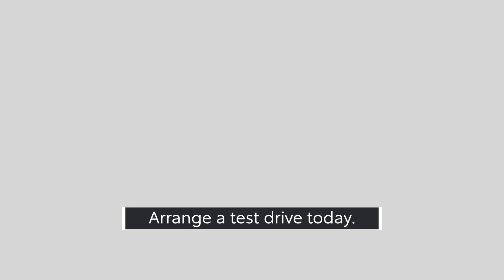Exclusive Savings on Toyota Aygo X | Shelbourne Motors Toyota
Gareth is here to tell you about our exclusive savings deal on the Toyota Aygo X🔥